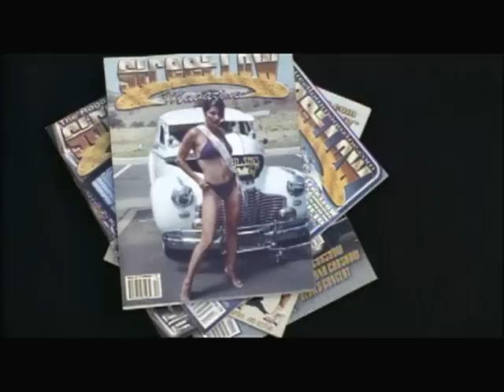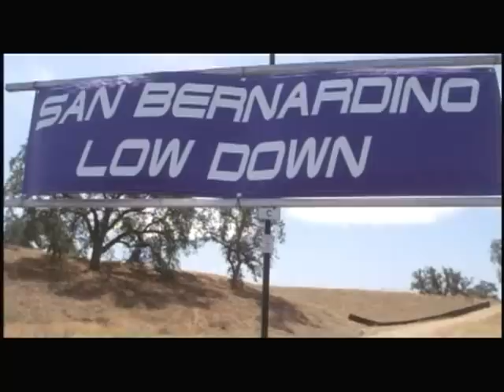Devils Knight Movie Clip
Devils Knight Movie clip starring Pepe Serna, Garry Marshall, Elizabeth Alvarez, Martin Kove, Also Meech Reyes, Channel Brown, Abomb, SkyHigh, Asher, Kevin Johnson, Hood League Records, All copyrights to Quantum Light Pictures, A Quan-Linh Phillips Film ,Delta Entertainment on MTI Video 2004 used in "Fair Use" Section 107 through 118 of the copyright law title 17 U.S. Code for educational purposes.